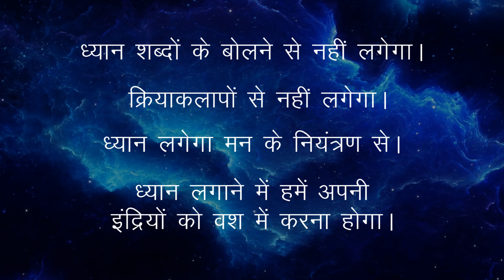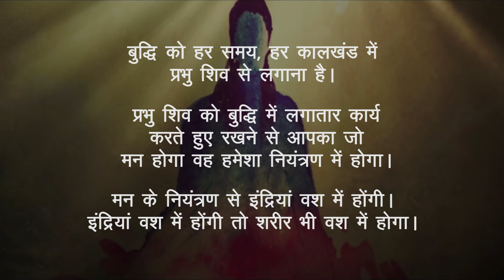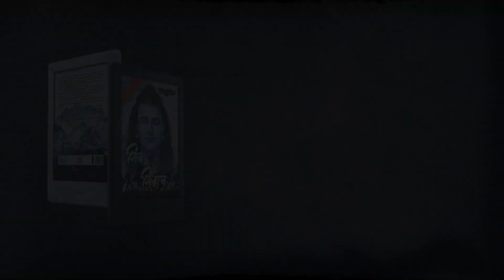शिव को कैसे प्राप्त करें | शिवत्व की प्राप्ति का पहला कदम